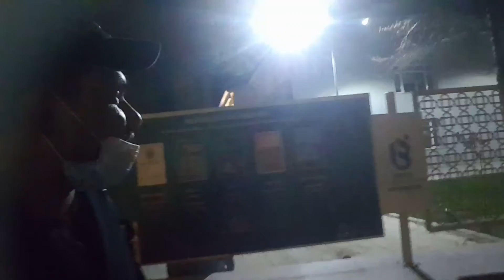GOING TO ISTANBUL